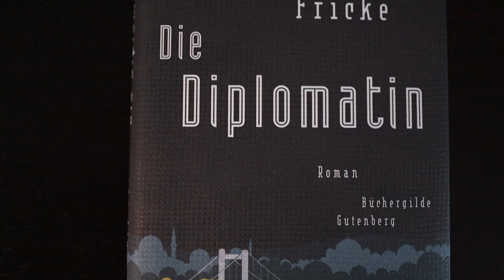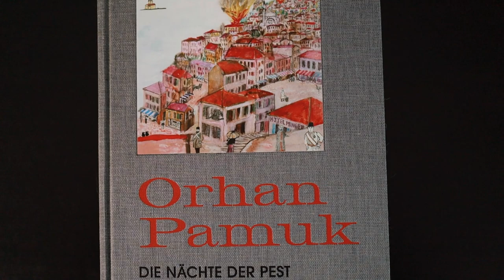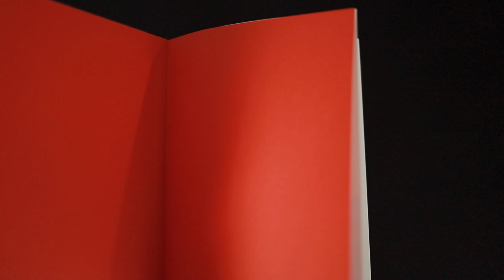Diese 3 Titel habe ich mir ausgesucht | Büchergilde Programm Q4 2022 📚😊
Heute stelle ich euch drei Titel aus dem aktuellen Programm der Büchergilde vor. Habt ihr euren Quartalskauf schon getätigt und wenn ja, welches Buch habt ihr euch ausgesucht? 🤗

00:00  Intro
00:52  Alle 3 Bücher im Überblick
03:19  Die Diplomatin - Lucy Fricke  ▸Rezensionsexemplar
09:04  Die Nächte der Pest - Orhan Pamuk ▸Rezensionsexemplar
15:13  Leiden Centraal - Benedikt Feiten ▸Rezensionsexemplar
21:43  Vielen Dank fürs Zusehen :)

▬▬▬   D I E   B Ü C H E R   ▬▬▬

▬▬▬   B Ü C H E R G I L D E    B O T S C H A F T E R * I N N E N   ▬▬▬

Schaut unbedingt bei meinen Büchergildebotschafter-Kolleg*innen auf Youtube und Instagram vorbei, wenn ihr noch mehr Bücher aus dem aktuellen Programm sehen wollt:

Du findest meine Videos hilfreich und möchtest meine Arbeit auf diesem Kanal finanziell  unterstützen? Vielen lieben Dank! :)

Mein Bewertungssystem:
★ = Schlecht
★★ = Ok/Naja
★★★ = Gut/Empfehlenswert
★★★★ = Hervorragend